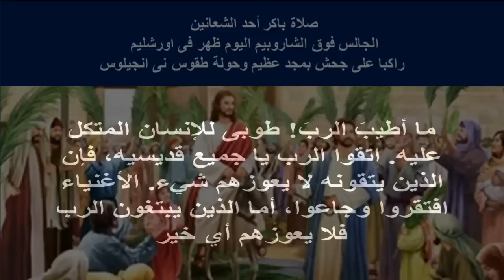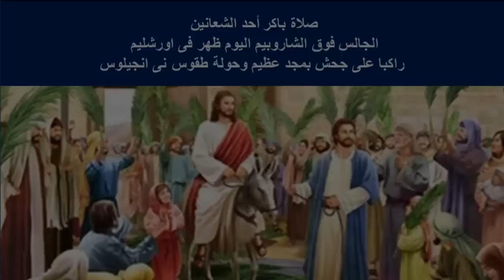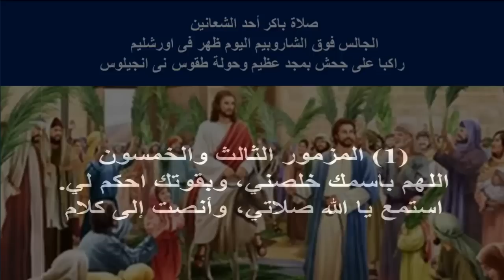صلاة باكر احد الشعانين ملحنة الجالس فوق الشاروبيم اليوم ظهر فى اورشليم